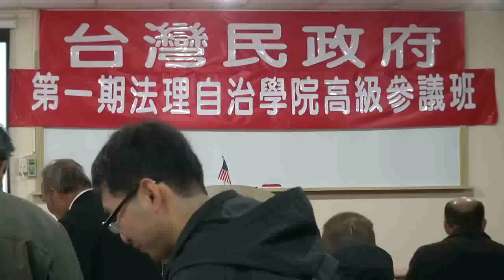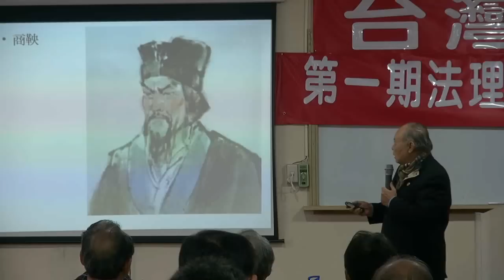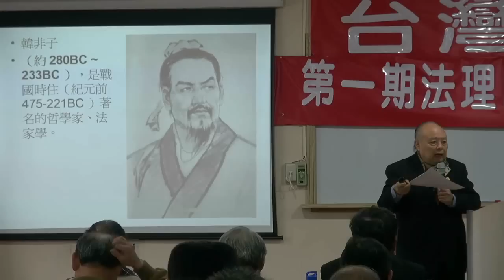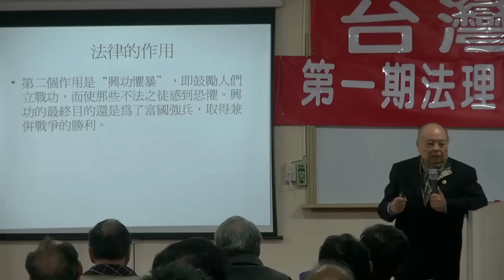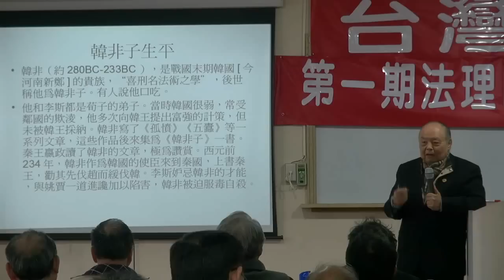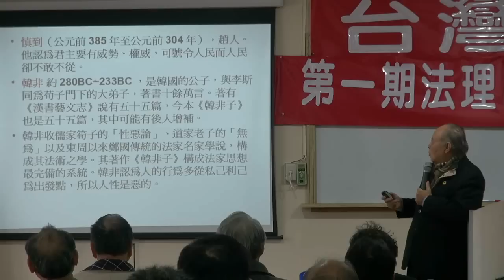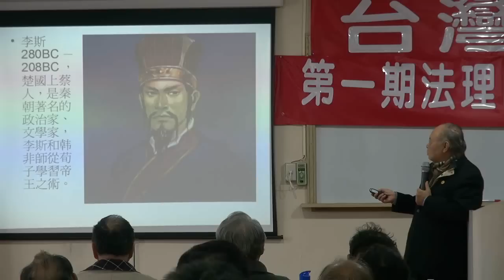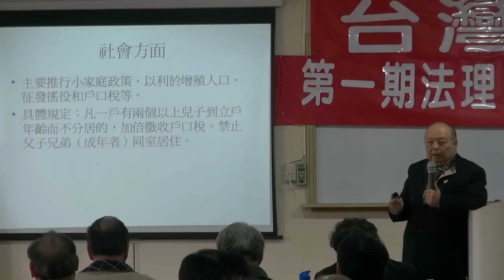120211-4-國家政策與興亡-郭弘斌-台灣民政府高級參議班第一期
120211-4-國家政策與興亡-郭弘斌-台灣民政府高級參議班第一期